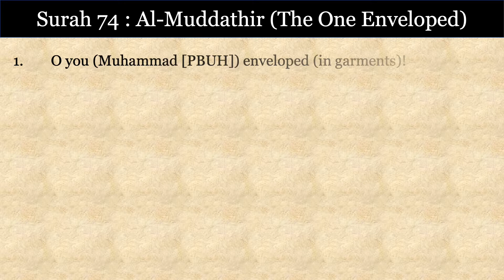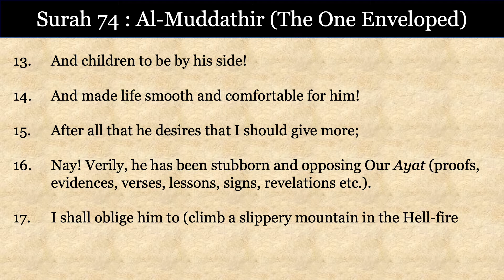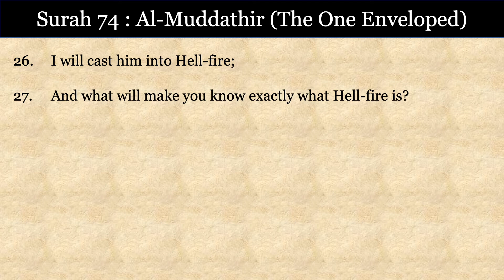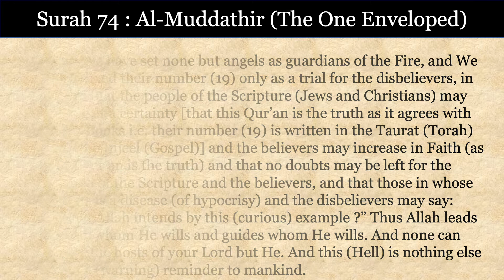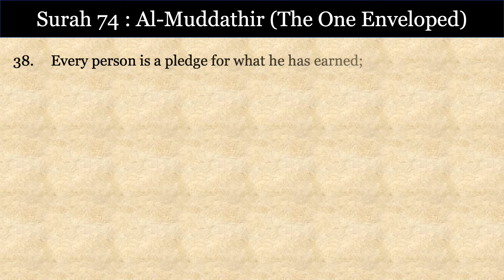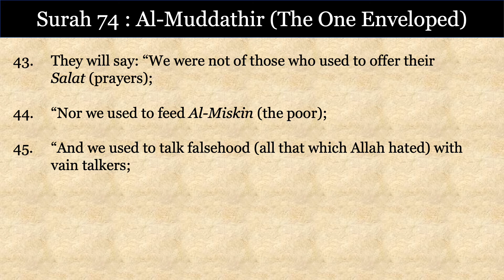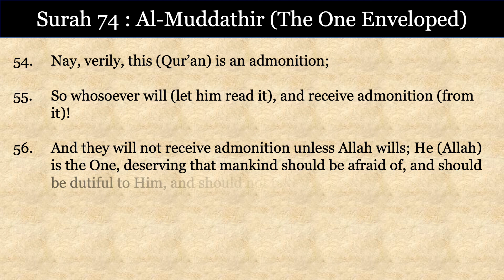Surah 74 : Al-Muddathir (The One Enveloped)